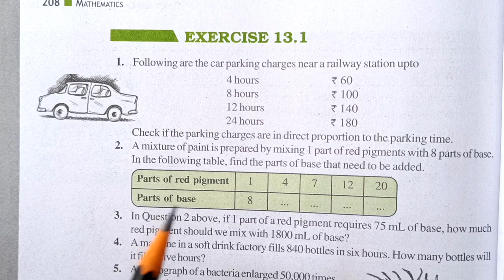Ncert Class 8 Maths Exercise 13.1 Q. 1 | Chapter 13 Direct and Inverse Proportions | Md Sir class 8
About-
In this video I taught you Ncert's Class 8 Maths Chapter 13 Direct and Inverse Proportions Exercise 13.1 Question number 1 in Hindi